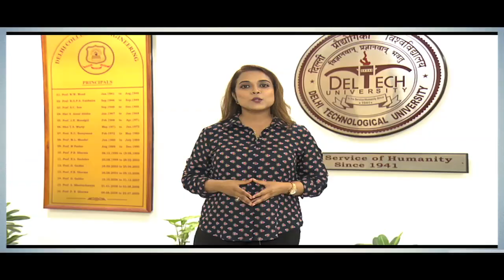Rozgar Se Kamyabi Tak |रोज़गार से कामयाबी तक|Environmental Engineering& Climate Change |July 19, 2024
Next episode of 'Rozgar Se Kamyabi Tak' is based on Career in Environmental Engineering and Climate Change.

Don't miss it on coming Friday at 07:30 pm and repeat telecast on Saturday at 12:30 pm only on DD Urdu.